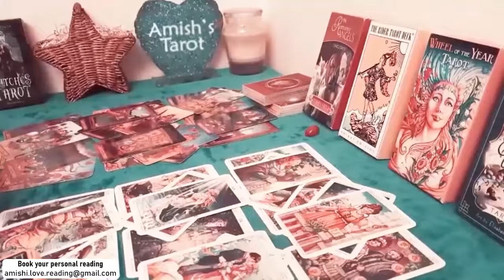Leo Tarot LOVE Reading November 2021, who will be the one to break the quiet